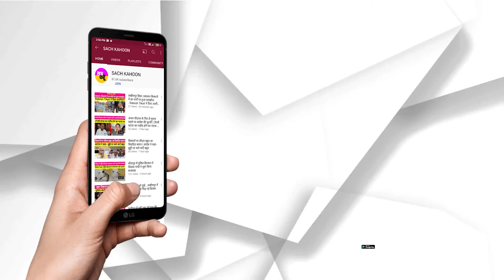आज की मुख्य खबरें- 11.5.22 - देखिए फटाफट- देश दुनिया की बड़ी खबरें